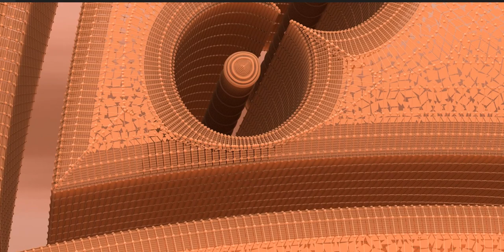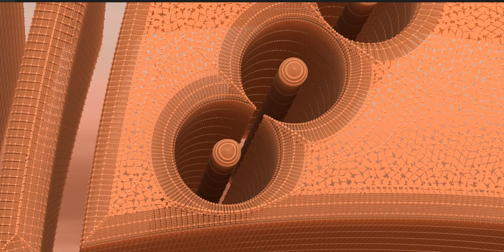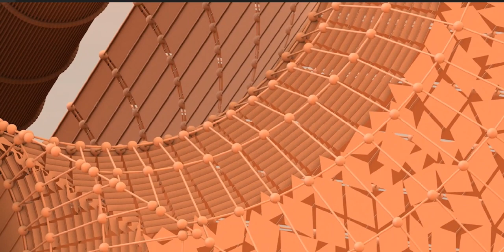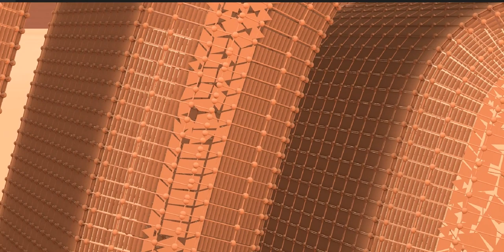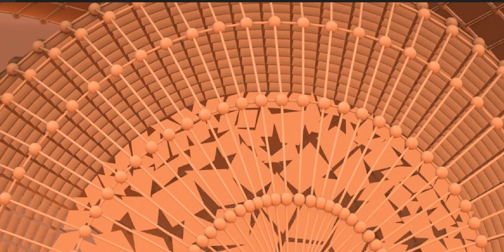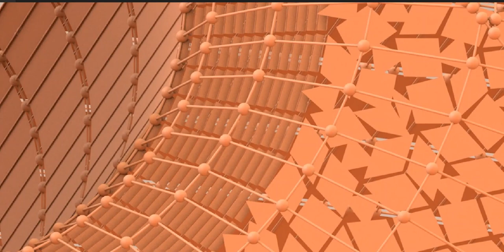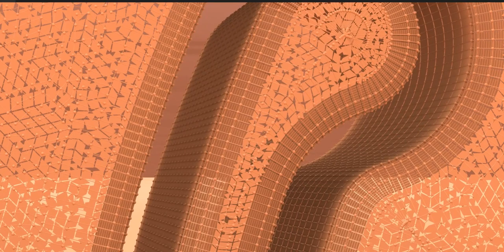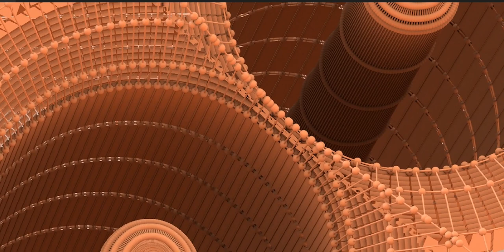The Maya civilization existed from antiquity to the early modern period.